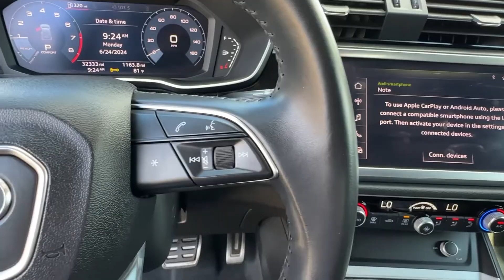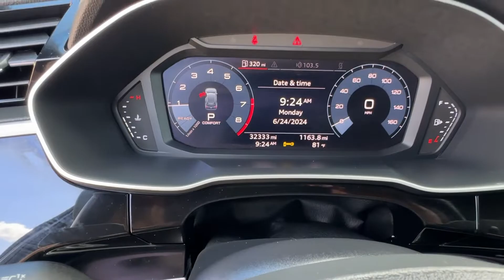2020 Audi Q3 Premium S line Vienna, Washington, Fairfax, Chantilly, Tysons VA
Pre-Owned 2020 Audi Q3 Premium S line available at Ourisman Honda of Tysons Corner located in 1580 Springhill Rd, Vienna, VA, 22182.
Stock#: A031605 - VIN#: WA1DECF32L1031605

Hop into the  2020  Audi Q3.  Take style and versatility with you on every journey in this graceful Q3. Tech-savvy, athletic, and all-weather capable, this small luxury SUV elevates your daily drive. These are just some of the great options this vehicle comes with: Apple Carplay®/Android Auto®, Moonroof, Keyless Entry, Fog Lamps, Satellite Radio, Back-Up Camera, Power Liftgate, Heated Mirrors, Alarm, Electronic Stability Control. Indulge in the pleasure of luxury and style in this striking Q3. Treat yourself to a test drive today. Our staff will toss you the keys and give you an outstanding customer experience.